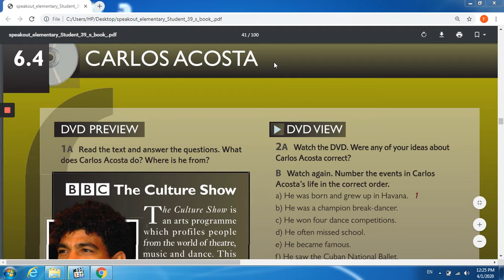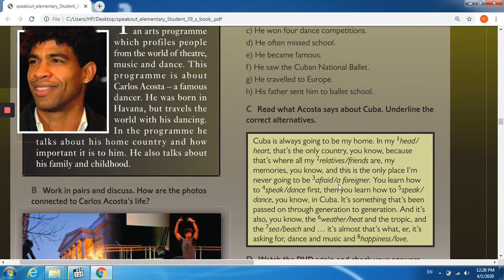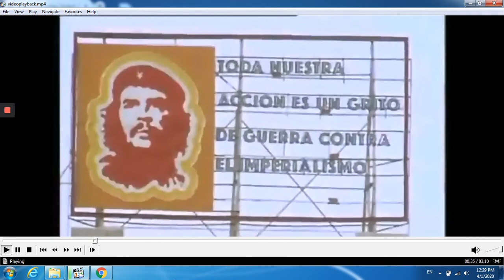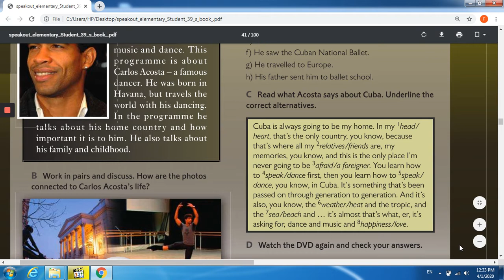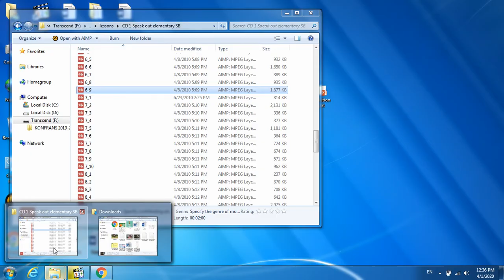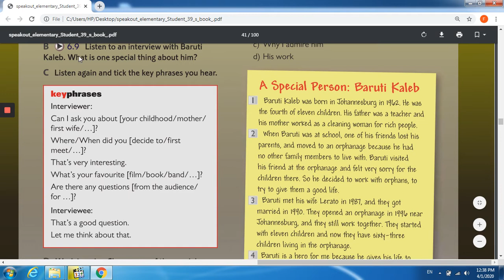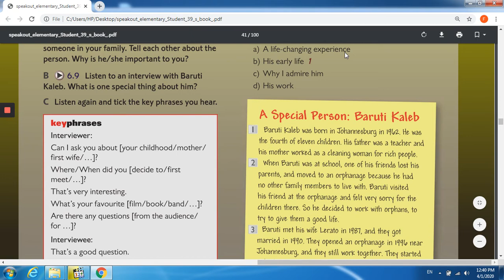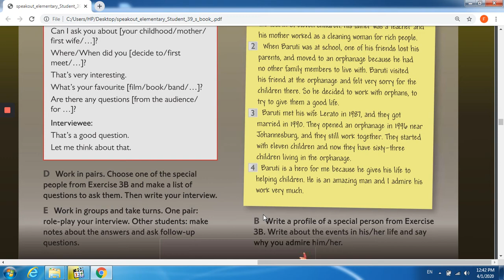Speak-out Elementary- Unit 6.4